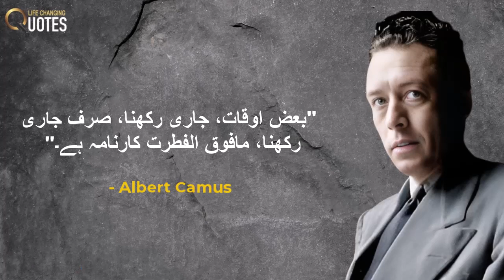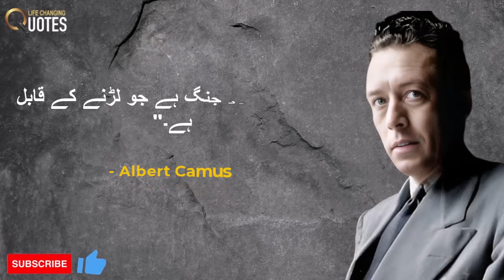Albert Camus' Most Inspiring Quotes in Urdu | Unraveling the Essence of His Memorable Quotes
آلبر کامو، جنم 7 نومبر 1913ء کو فرانسیسی الجیریا کے مندوی میں پیدا ہوئے، مشہور فرانسیسی فلسفی، مصنف اور اشتعالی فکری تھے۔ ان کا بچپن دشواریوں اور مصیبتوں سے بھرا تھا۔ کامو نے پہلی جنگ عالمی کے دوران اپنے والد کو کھو دیا اور ان کو اپنی ماں، ایک کچے گھر کی عورت، اور بہروپنی دادی نے بڑھایا۔

اپنی معیاری تعلیم کے بنا پر، کامو نے الجیرز یونیورسٹی پرھنے کا سکالرشپ حاصل کیا۔ وہاں، انہوں نے فلسفے اور ادب کے شوق میں دلچسپی لی، ٹھیٹر اور صحافت میں شامل ہوئے۔ انہوں نے غربت کا بھی احساس کیا اور استعماریت کے اثرات کا گواہ بنے، جو ان کی دنیاوی نظریات اور لکھائی کو شکل دیتے رہے۔

کامو نے 1940ء کے دہائی میں اپنے فلسفی ادبیاتی مضامین اور کتابوں کی وجہ سے تشہیر حاصل کی، جن میں وجودگرائی اور انسانی وجود کی بے معنیت پر غور کیا گیا۔ ان کا مشہور ناول "دی سٹرینجر" (1942ء) ایک قصہ ہے، جس میں میورسو، ایک بے دل اور بے تاثر کردار کی کہانی ہے جو زندگی کی بے معنیت اور معاشرتی معیاروں سے نہچاوٹ کرتا ہے۔ یہ ناول کامو کو ادبی دنیا میں ایک برتر شخصیت بنا دیا۔

1947ء میں، کامو نے دوسری اہم کتاب "دی پلیگ" شائع کی، جو فاشزم کی نموداری کرتی ہوئی میٹافوری کی تشکیل دیتی ہے اور انسانی یکجہتی، بہادری اور ناپیدار دشمن کے خلاف جدوجہد کی تحقیق کرتی ہے۔ یہ ناول کامو کی دوسری جنگ عالمی کے دوران کے تجربات کو عکاس کرتی ہے اور جوانوں کے بعدی حالات کے ساتھ جوڑتی ہے۔

کامو نے "کلیگولا" (1944ء) اور "دی مس انڈرسٹینڈنگ" (1944ء) جیسی ڈراموں کے علاوہ، "میتھ آف سسیفس" (1942ء) اور "دی ریبل" (1951ء) جیسے مضامین بھی لکھے۔ ان کی کتابوں میں عموماً انسانی حالات، معنی کی تلاش اور ایک بے معنی اور بے چین دنیا میں پیش آنے والے اخلاقی مسائل کو تاکید کیا گیا۔

کامو نے پوری زندگی میں اجتماعی انصاف اور سیاسی سرگرمی کی پرعزمی رکھی۔ وہ انہملوں کیخلاف احتیاط پر بات کرتے رہے، فردی آزادی کی حمایت کرتے رہے، اور مختلف علمی اور سیاسی حلقوں میں شامل ہوئے رہے۔ کامو نے اپنے زمانے کے دیگر مشہور فلسفیوں جیسے جان پال سارٹر کے ساتھ بحثوں میں بھی حصہ لیا، جن کے ساتھ ان کا تعلق پیچیدہ تھا۔

بدقسمتی سے، البر کامو کی زندگی 4 جنوری 1960ء کو فرانس کے ولیبلیواں کے قریب ہونے والی ایک کار حادثے میں 46 سال کی عمر میں مکتوم ہوگئی۔ ان کی موت نے ایک شاندار دماغ اور فلسفے اور ادب میں ایک مؤثر آواز کو جلدی سے ختم کردیا۔

ان کی جلدی رحائش کے باوجود، کامو کے خیالات دنیا بھر کے پڑھنے والوں اور سچولرز کے دلوں میں جاری ہیں۔ ان کی فلسفے کا بے معنی کو قبول کرنا اور زندگی کے چیلنجوں میں معنی تلاش کرنے کا ان پر بہت زور ہے، جو انہیں بیسویں صدی کے سب سے اہم سوچنے والے شخصیتوں میں سے ایک بناتا ہے۔